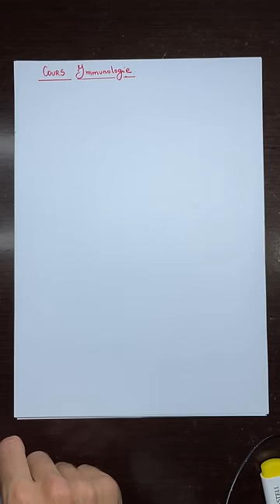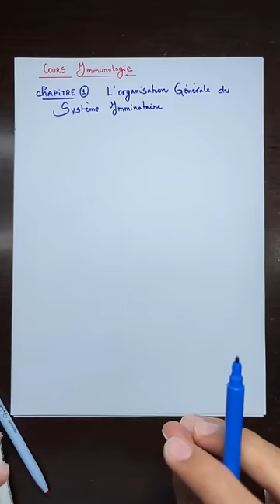Cours complet immunologie complet /réponse non spécifique et spécifique/ soi et non soi